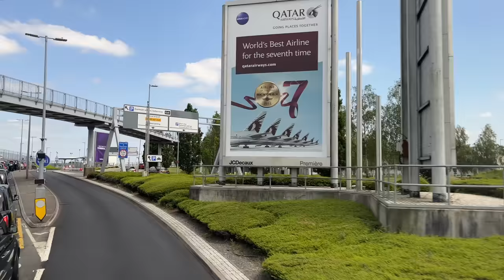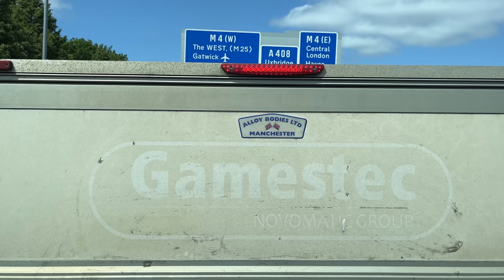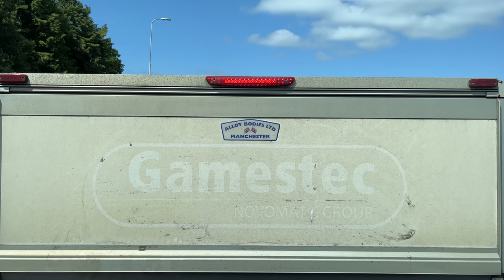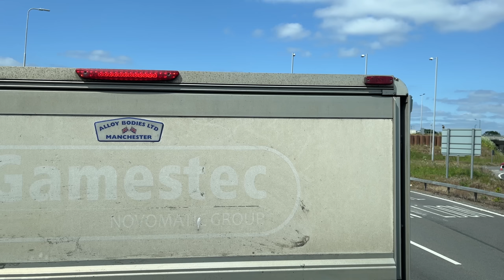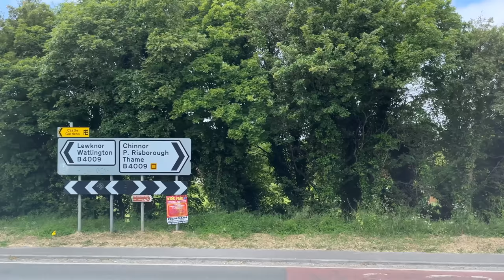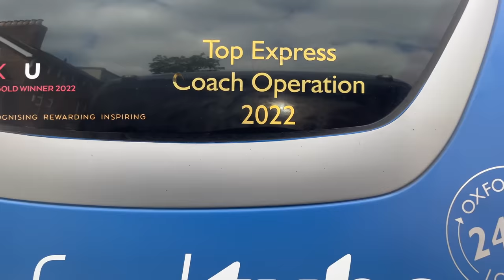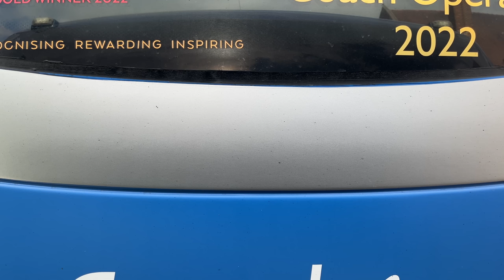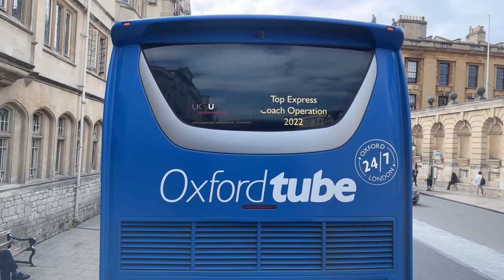[Oxford Bus Company The Airline: London Heathrow Airport to Oxford] Plaxton Elite I​ Volvo B11RT​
Body: Plaxton Elite I​
Chassis: Volvo B11RT​
Company: Oxford Bus Company
Livery: The Airline​
Route: Heathrow Airport — Oxford
Fleet Number: 68/ X90YES​

Major stop list: (00:00)
1. Heathrow Airport, Heathrow Central Bus Station (02:22)
2. Heathrow Airport, Terminal 5 (13:32)
3. High Wycombe Coachway (52:46)
4. Lewknoe Turn M40 J6 (01:07:01)
5. Thornhill Park & Ride (01:19:58)
6. Headington Shops (01:24:27)
7. Oxford, Gloucester Green Bus Station (01:51:55)